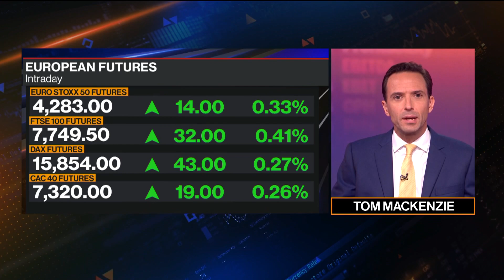Oil Prices: Single Trading Firm Is Fueling Runup in Physical Crude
Atlantic Trading and Marketing, the trading arm of France’s TotalEnergies, is bidding up the US physical crude market, according to people familiar with the deals. Anthony di Paola reports on Bloomberg Television.